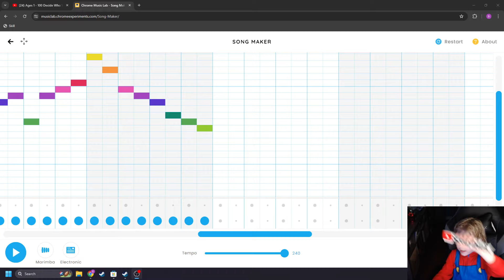Ba Dun Ba Dum Ba Dun preview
full song out tomorrow